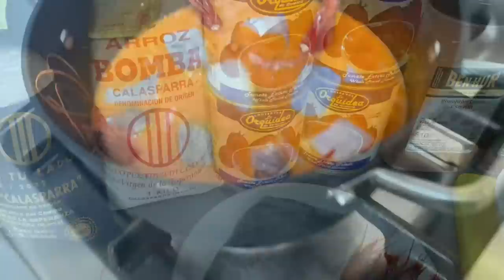Arroz caldero de gallo Pedro y gamba roja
700 ml caldo pescado
200grs arroz Calasparra
2cabezas de ajos
1 bote tomate pera 800gr LA ORQUIDEA
 1 cucharada ñora molida Benhur_Selección
Azafran hebra,  media cucharada pimentón dulce
Sal , aceite oliva
1 filete gallo pedro y gamba roja